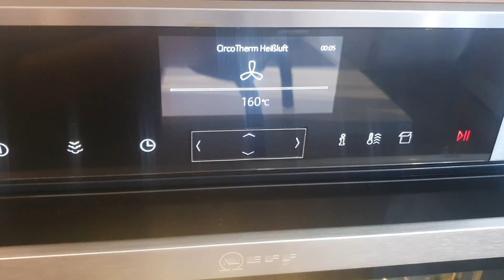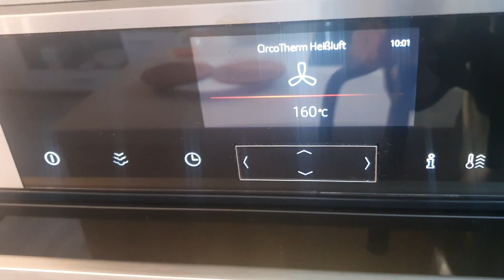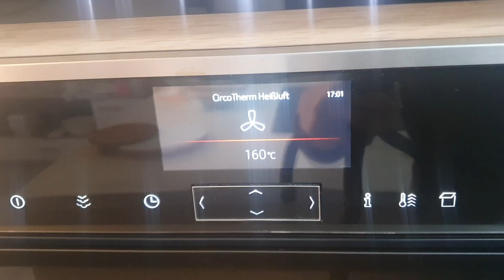នំលោកខែស្នូលសណ្តែកលឿង សំបកក្រាស់ ប៉ុន្តែទន់ល្អួតឆ្ងាញ់ Mondkuchen mit Geschälte Mungbohnen Füllung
គ្រឿងផ្សំ

        ២៧ ក្រាម ទិក
       ១៤ ក្រាម Baking Soda
       ១៤ ក្រាម ទិក Baking Soda ដែលសំរិតយក
       ២០០ ក្រាម ទិកស្ករតាំងម៉ែ
       ១០០ ក្រាម ប្រេងឆា
       ១ ចិបអំបិល
       ៣៨០ ក្រាម ម្សៅពិសេសសំរាប់ធ្វើនំ
       ៣ ដំណក់ ល័កក្រហម
       ៣ ដំណក់ ល័កលឿង
       ២ ពងមាន់ក្រហម
       ១០ ក្រាម ខ្ទិះដូង ឬ ទិកដោះគោ
       សំរាប់ ២១ នំ (  សំរាប់សំបកក្រាស់ )
       លើកទីមួយ ១៦០° /  ១០ នាទី
      លើកទីពីរ ១៦០°/  ១៧ នាទី

         Zutaten
        27 g Wasser
        14 g Natron
        14 g Wasser von Natron
        200 g Sirup Rohrzucker
        100 g Öl
        1 Prise Salz
        380 g Speziell Mehl
       3 Tropfen Rot Lebensmittel Farbe
       3 Tropfen Gelb Lebensmittel Farbe
       2 Eigelb
      10 g Kokosnuss Milch oder Milch
      Für 21 Stück
      Erstmals 160 ° / 10 Minuten
      Zweimals 160°  / 17 Minuten